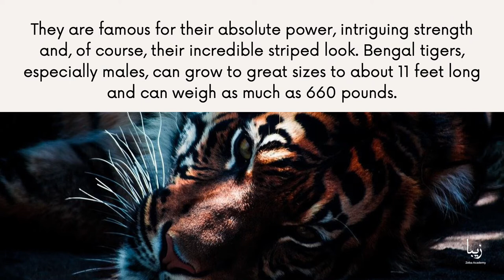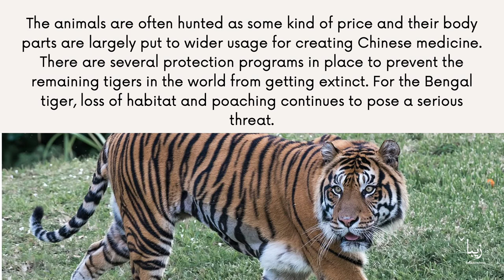All About Bengal Tigers | Science by Zeba Academy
It is quite obvious that Bengal tigers are huge in size. However, let us review some facts about Bengal tigers by acknowledging that these cats are basically the largest members of the entire cat family.